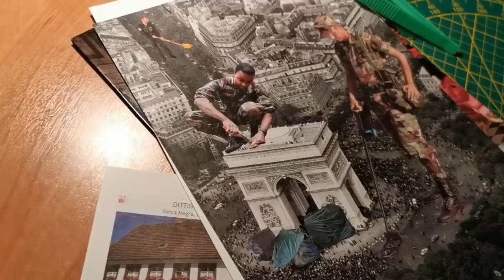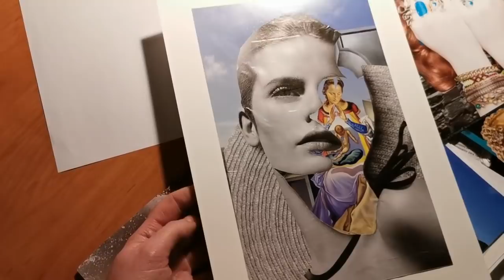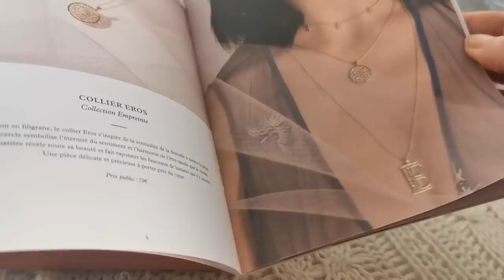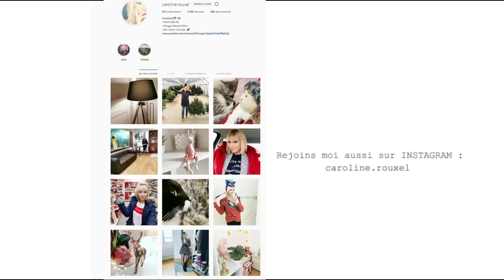J'AI PLUS 20 ANS !